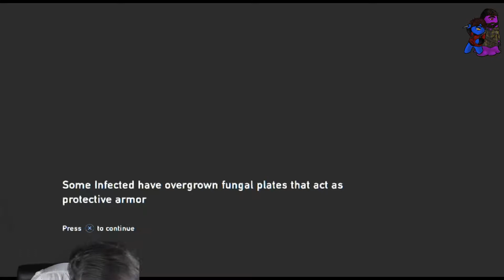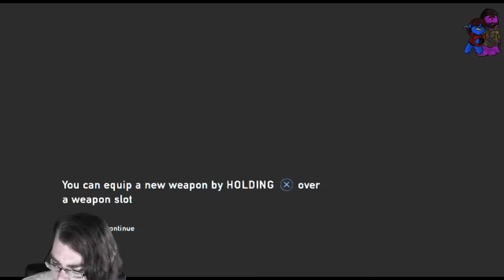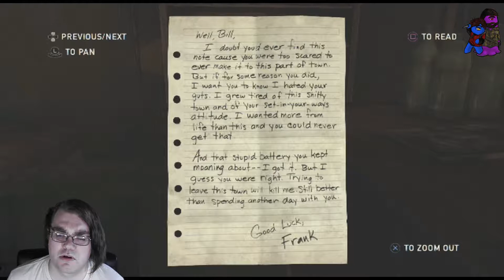Last Of Us Part 9 Nice Ride!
Here as we get out of town with Style, We are able to enjoy some calm  tunes while we ride. However nothing good lasts forever. -Tobias